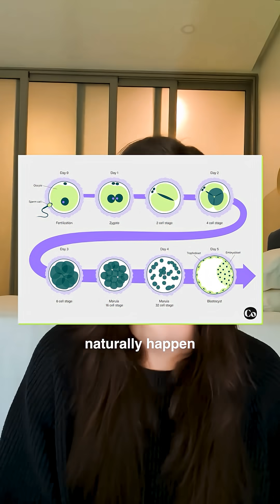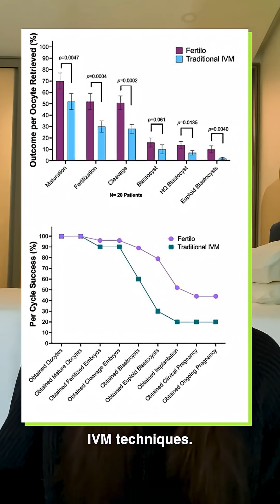The future of IVF looks nothing like today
This video details a company's efforts to significantly improve "in vitro fertilization" success rates, aiming to increase the chances of "pregnancy". It addresses the complex challenges faced by those "struggling to conceive" by optimizing the multi-step "ivf treatment" process. Discover how these advancements are shaping the future of "fertility treatments".